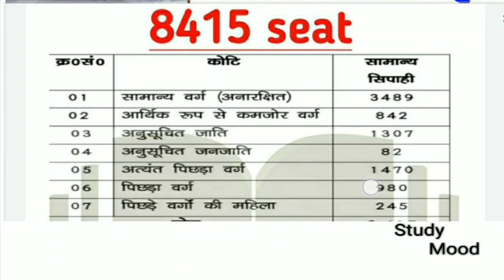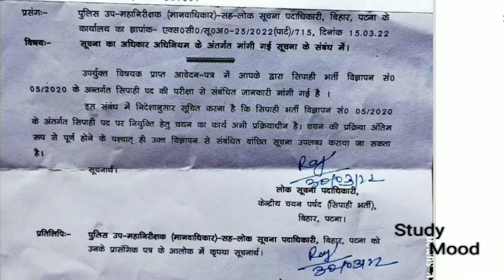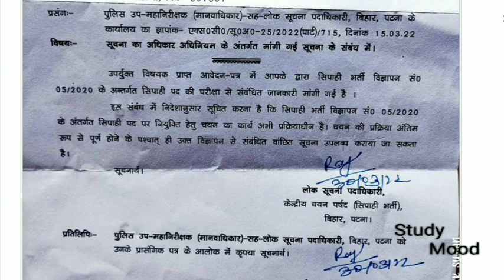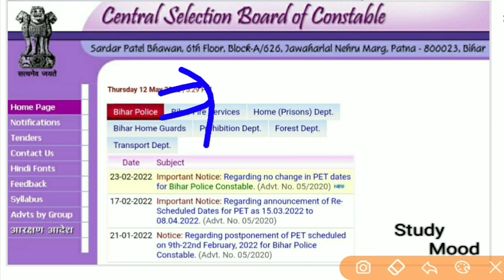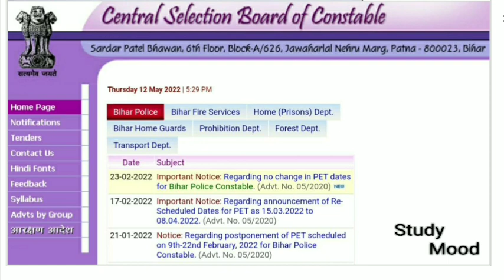CSBC ने RTI का रिप्लाई दिया || OFFICIAL RTI REPLY || Bihar Police Constable 2022